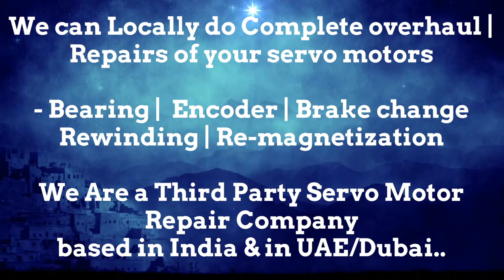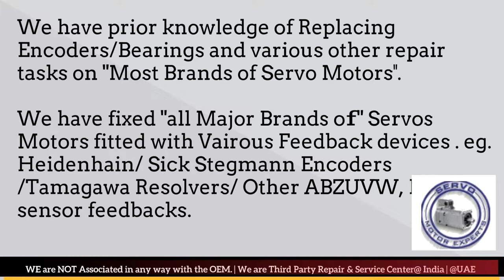HDT group srl Motor Italy Service Center Dubai Servo motor Drive Encoder Resolver Repair